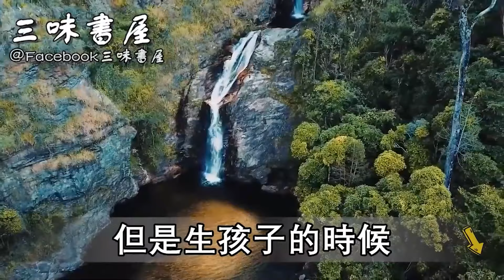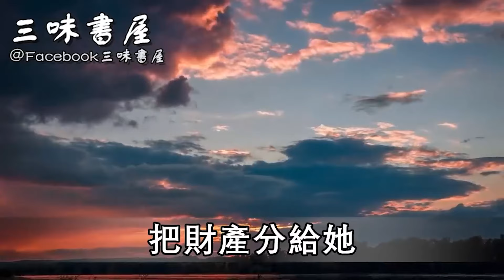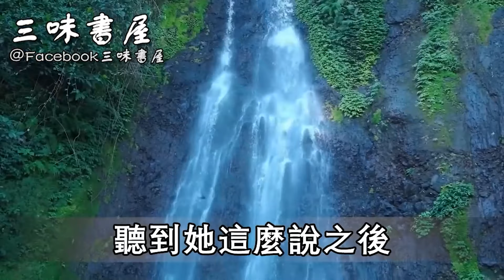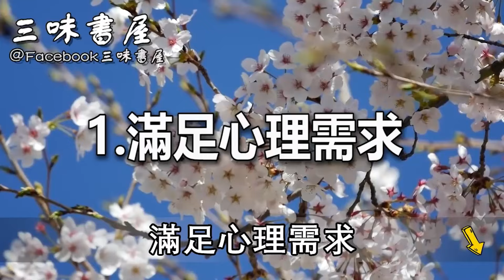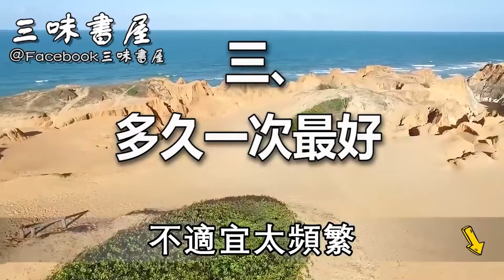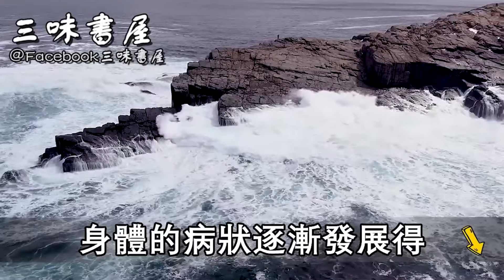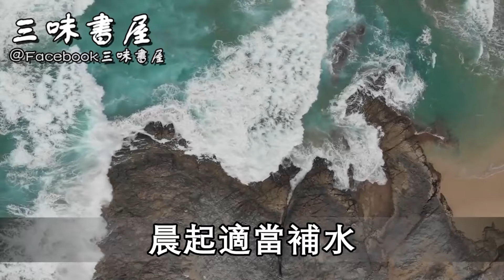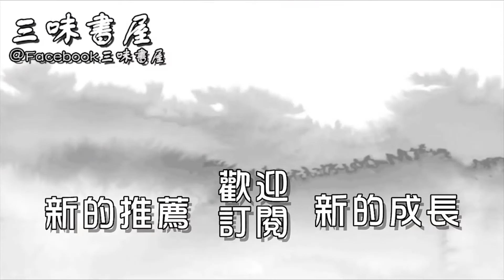女人60歲還需要男人滋潤嗎？ 3段黃昏戀的女人說出心裡話，千萬別不好意思看！